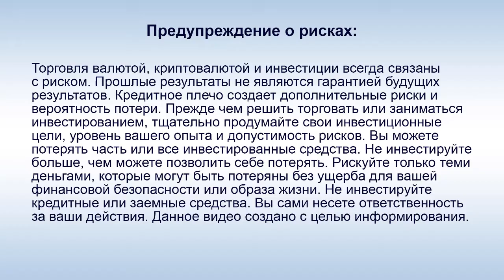SkyWay - А. Э. Юницкий: "Будут ли строить экодома по франшизе?"